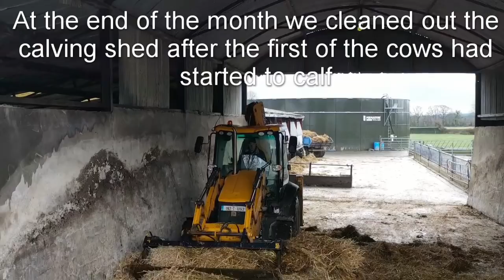TRAILING SHOE VS DRIBBLE BAR // DRONE SHOTS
In this video:
Drone footage of spreading slurry

My name is Mark Collins. From growing up and working on my family farm in Ireland, I have developed a strong passion for agriculture. As people become more concerned about where their food comes from, it is vitality important that the right information is at their fingertips. Through my Instagram account and YouTube channel, I show the day-to-day running of our grass based dairy farm and how we work hard to continuously improve our business in-line with our focus on Social, Economic and Environmental Sustainability.
Support Sustainable Agriculture and leave the place better than you found it.